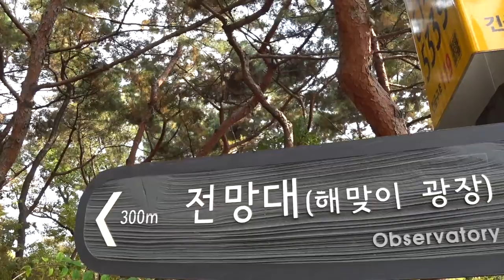배봉산 둘레길 ~ 전망대(해맞이 광장)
동대문의 명소 배봉산입니다.
가볍게 산책하기 좋고 지금 단풍이 절정입니다.
서울이 한눈에 다 보입니다.